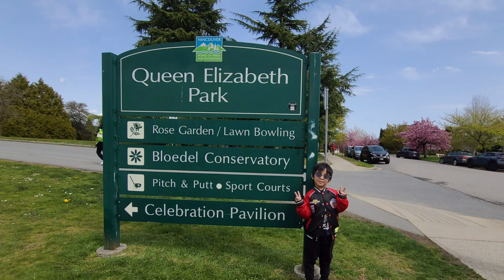Queen Elizabeth Park (Gala) in British Columbia,Canada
Balongcas Family in Canada